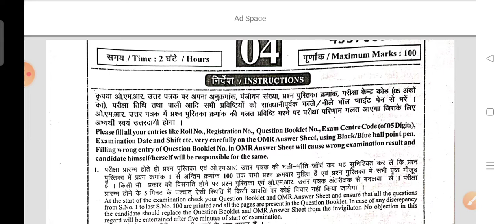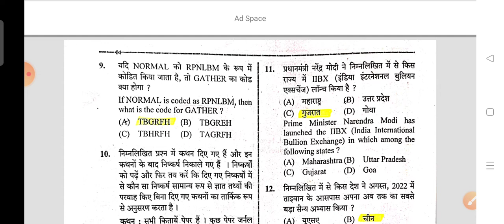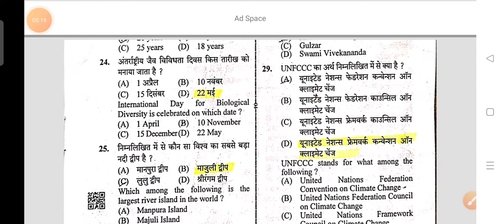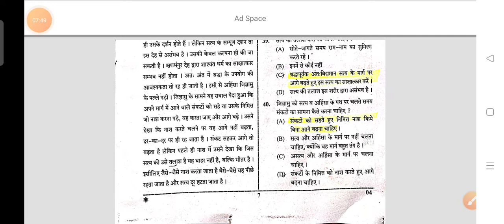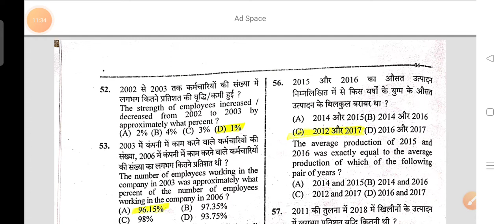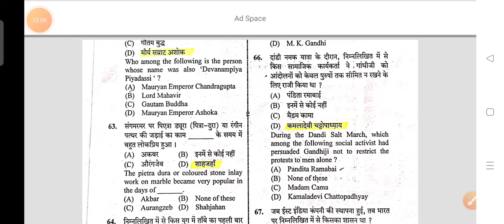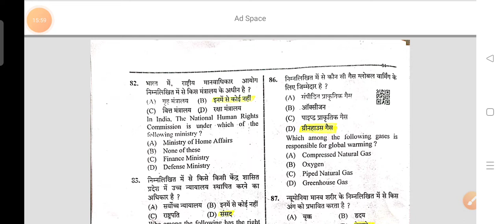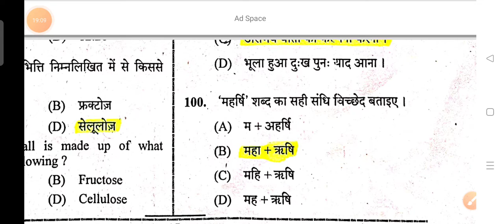UPSSSC PET EXAM 15 OCTOBER 2022 PAPER CODE 4 ANSWER KEY FULL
pet exam answer key
UPSSSC PET EXAM FULL ANSWER KEY CODE 4 15 OCTOBER 2022